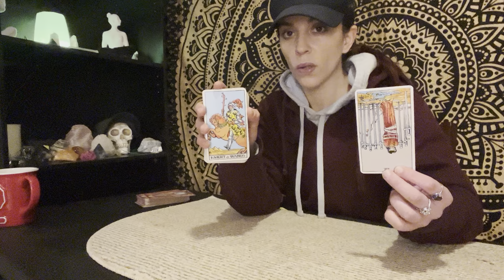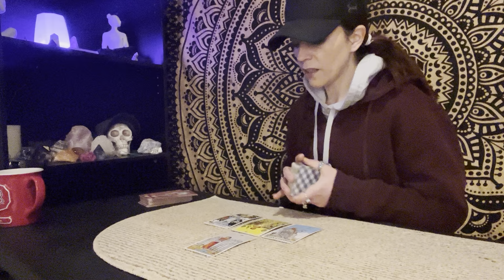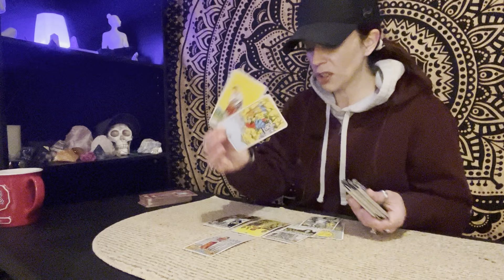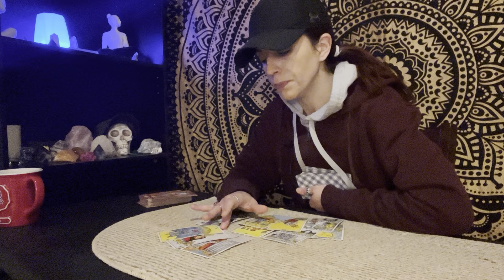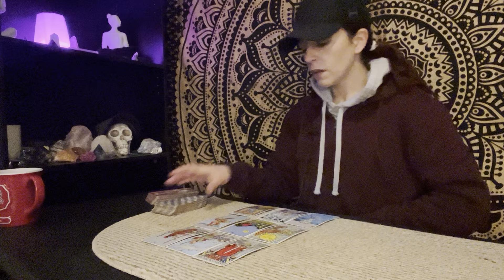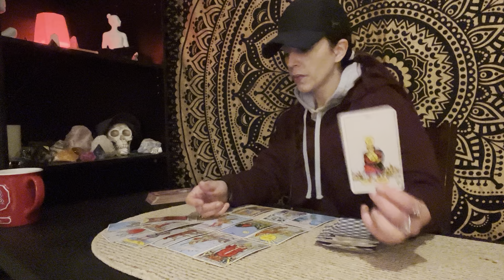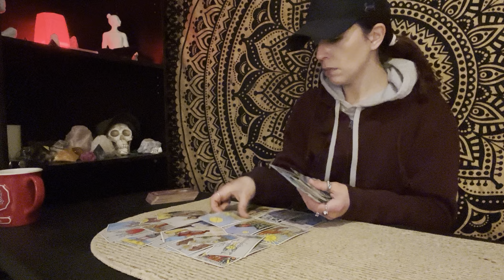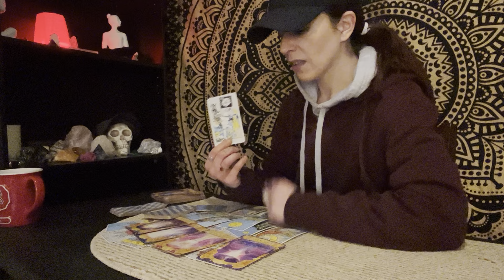TAURUS ♉️ Your self respect is running the show ☀️ February 2023 weekly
BONUS LOVE SPREAD- 10:30

I can’t express enough how grateful I am for the support, I really appreciate it 🙏 🦋